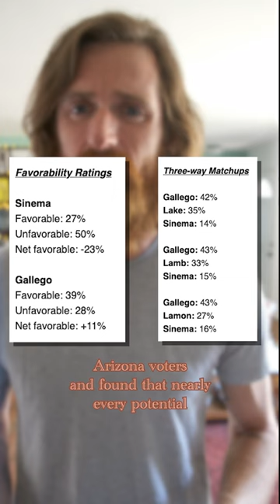Sinema Gets 👎 From Voters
After years of positioning herself as an independent, Sinema’s dash to the center has left a majority of voters in the dust.

A new poll of Arizona voters paints a bleak portrait of US Sen. Kyrsten Sinema’s path to reelection, as questions emerge surrounding the independent senator’s wealthy donors and extravagant use of campaign funds.

The poll results dispel the idea that Gallego and Sinema would split the Democratic vote.

Of voters who chose Sinema:
- 42% voted for Trump
- 9% voted for Biden

Suggesting that Sinema would siphon more Republican voters than Democrats.

Gallego's campaign believes his strong polling numbers are a direct result of the way he’s represented Arizona in Congress.

“Sinema let the child tax credit expire; Ruben fought to keep it. Sinema negotiated to keep drug prices high; Ruben fought to lower them. Sinema fought to keep tax loopholes for billionaires; Ruben fought to close them,” Carina Chacon, a press consultant for Gallego’s campaign, told The Copper Courier.

“Arizona voters know that Ruben Gallego is the only candidate in this race on their side.”